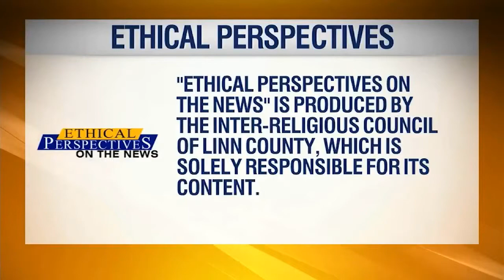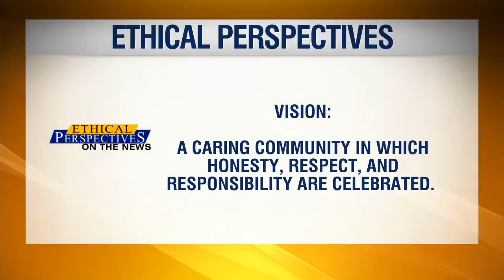"Romance During COVID" - "Ethical Perspectives On the News" - 01.30.2022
"Romance During COVID"
Moderator:
Leon Tabak
Panelists:
Kayla Fitzke - Assistant Professor, University of Iowa Dept of Psychological and Quantitative Foundations
Makayla Kelleher - Student, Cornell College